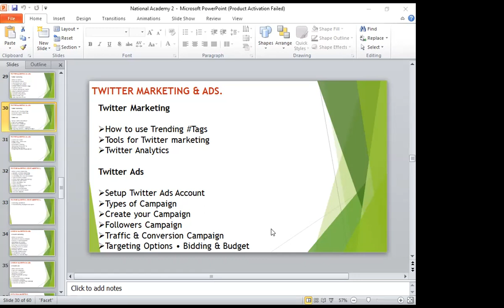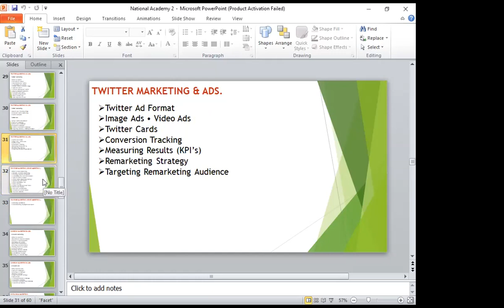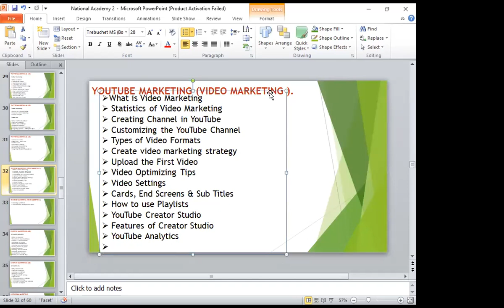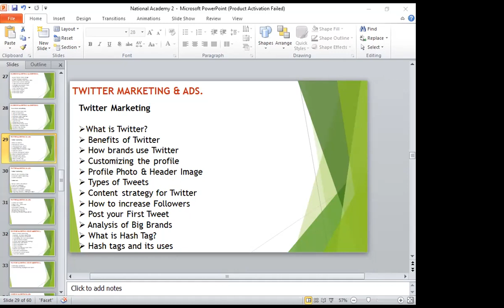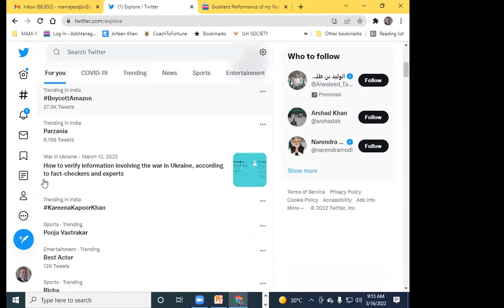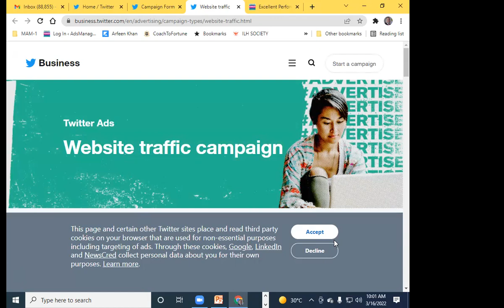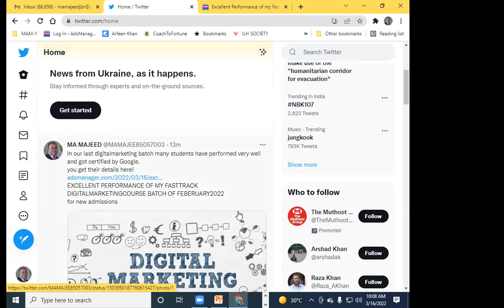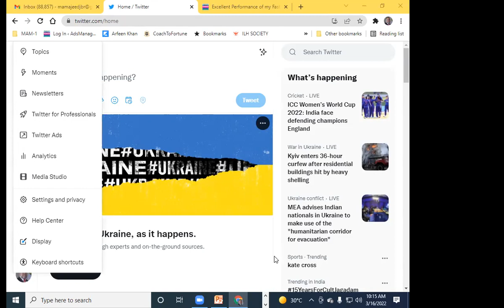National Academy Free Digital Marketing Course Morning Batch 11 to 12 16/March/2022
30 IN 1 course = 499 Rs Only
Digital Marketing + Spoken English + personality Development

1) 30+ Courses
2) 8+ Certification
3) Chance to Get Chromebook laptop*
4) Online Classes option avaialble on zoom Live
5) Class Room classes Available
6) Video Recording Avialable

List of Courses which you will learn in 3 Months.

Who Need This Course:
This Course have world wide 3rd or 4Th Number in Terms of salary & All The Person Given Below Need Digital Marketing Course:

Fresher: Who Are Looking for an opportunity
Freelancer: An individual Who want to make extra money by providng services
Working Proffesionals: To Increase your salary and to give watage to your profile.
Business Onwers: If you want to expand business then this course for you